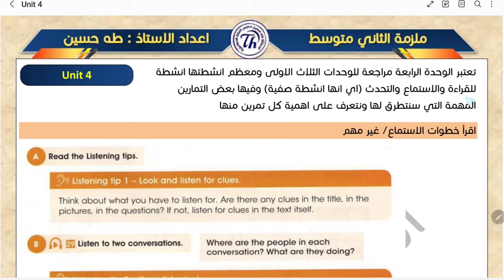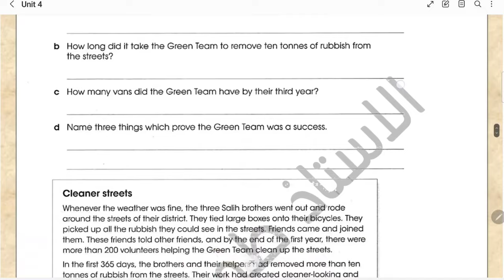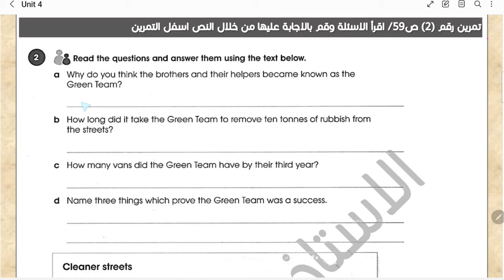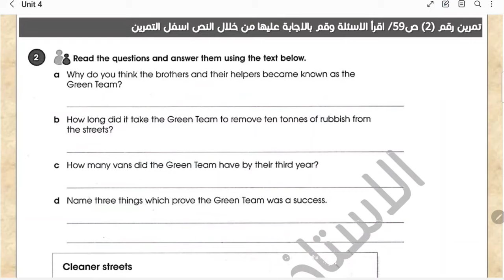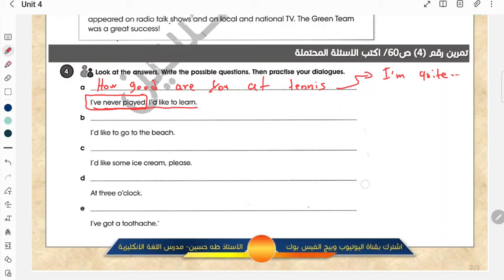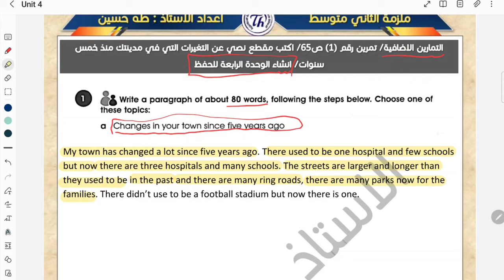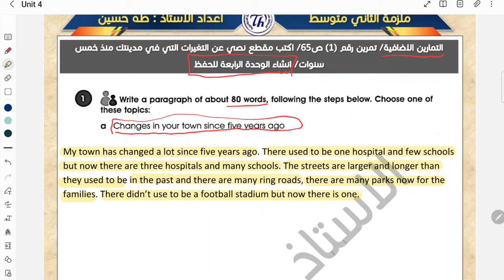انكليزي الثاني متوسط المنهج الجديد/ شرح اليونت الرابع كاملا/ الاستاذ طه حسين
شرح اليونت الرابع كاملا/  للصف الثاني متوسط متوسط + حل كتاب النشاط+  نماذج امثلة وصيغ اسئلة  للموضوع/ الاستاذ طه حسين.